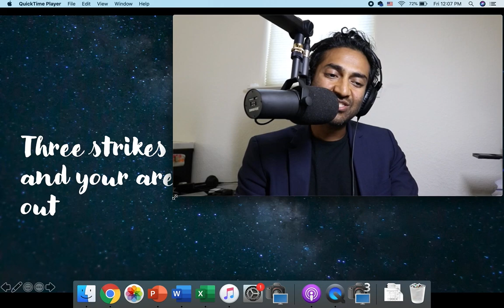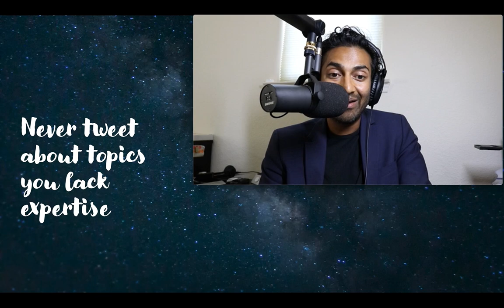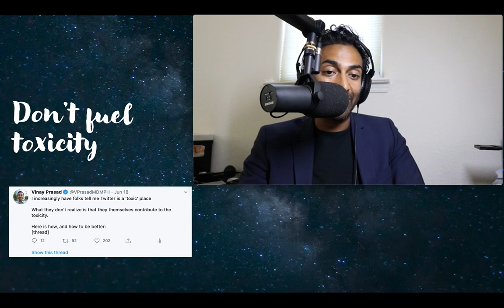How to use Twitter as a Medical Professional & Researcher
Vinay Prasad's opinion on how you should be using Twitter if you are a Medical Professional and/or Researcher